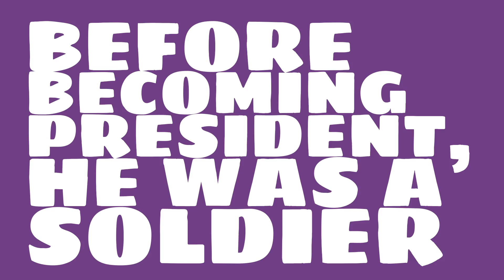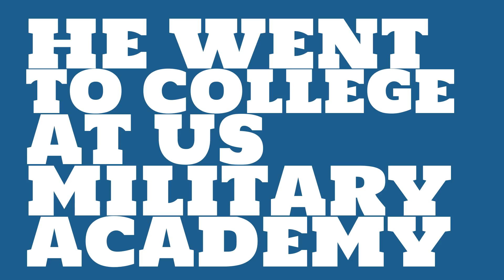When was Dwight D. Eisenhower elected?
What number president was Dwight D. Eisenhower? Watch this video to learn this and other trivia about Dwight D. Eisenhower.